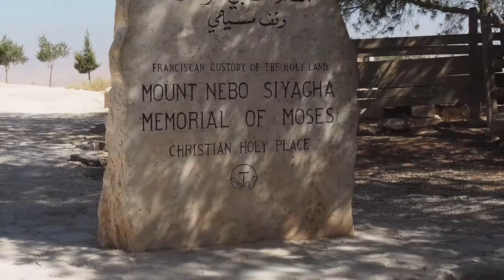Mont Nebo, Jordanie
Découvrez les mystères du Mont Nebo, un lieu emblématique de la Jordanie. Pour plus d'informations détaillées sur le Mont Nebo et sur la Jordanie en général, consultez notre site à l'adresse Vous trouverez également des versions de cette page et de la vidéo en anglais et en néerlandais Pour une expérience encore plus enrichissante, rendez-vous où vous découvrirez des informations complètes sur la Jordanie. Explorez l'histoire fascinante de Mount Nebo avec nous.

Note : Bien que la musique traditionnelle jordanienne aurait été appropriée pour le film "Mont Nebo, fin du voyage de Moïse • Jordanie (FR)", des questions de droits d'auteur nous obligent à utiliser des musiques libres de droits. Malgré notre attention dans la sélection, certains pourraient regretter ce choix, nécessaire pour éviter d'éventuelles poursuites. Cette décision, bien que difficile, est la seule solution viable.